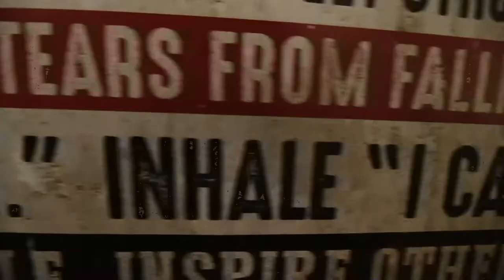Traditional Bow shooting (short film)